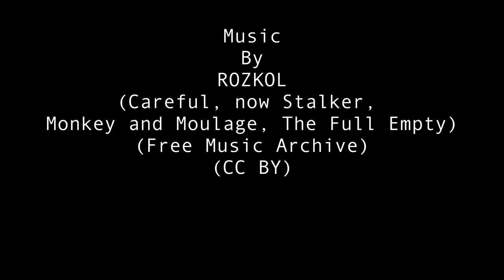Invasive Short Film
A woman who lives in Austin, TX, is stalked by a creepy man.